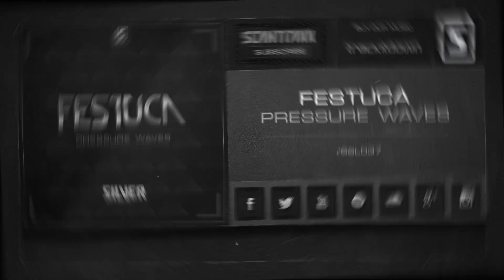Festuca - Pressure Waves (SSL037 Preview)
Festuca - Pressure Waves is now released!

Lyrics:
The source of every sound is a vibrating body,
take for example..

The vibrating drumhead pushes against the air every time it moves outward. We call these pulses of compressions and rarefactions, “Pressure Waves.”

Each sound has a distinctive pitch, loudness, and quality.
Waves which your ears pick up and analyse. But first lets investigate what causes sound.

take for example, a Drum.

The vibrating drumhead pushes against the air every time it moves outward. We call these pulses of compressions and rarefactions, “Pressure Waves”. (2x)